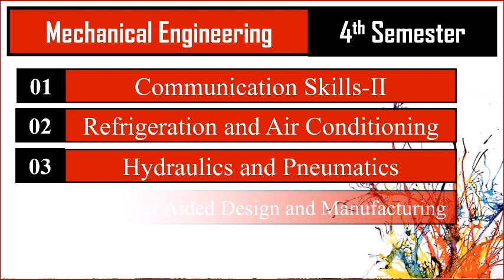ME (Production / Automobile) // BTEUP Syllabus 4th Semester // Diploma Online Classes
Mechanical Engineering 2nd Semester Syllabus